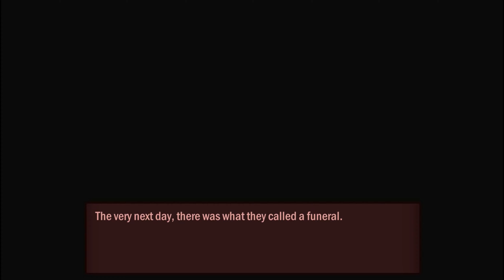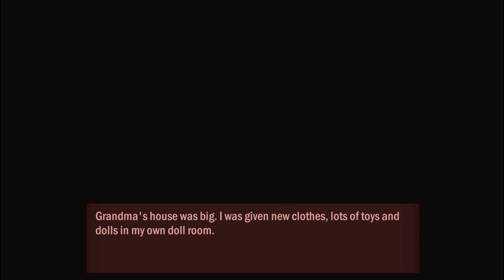I'm not fond of dolls | Noctambulant | Survival Horror Game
"An unfortunate event took the lives of Renee's parents. and she has to move to live with her grandmother. Ever since, she has been made to abide by the strange rules set by her otherwise loving grandmother.

Unfold the terrifying mystery as to why Renee was made to go to bed early ever since her parent's passing, and uncover the disturbing truth behind the family's past."